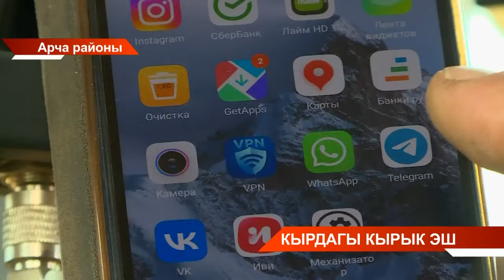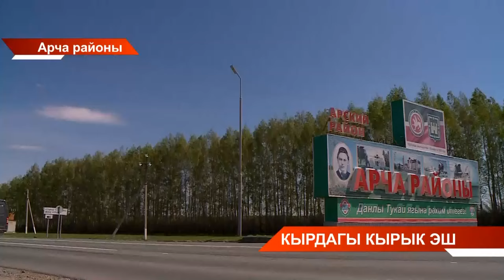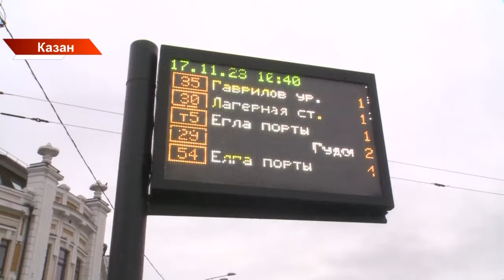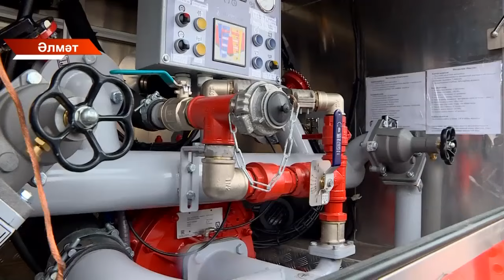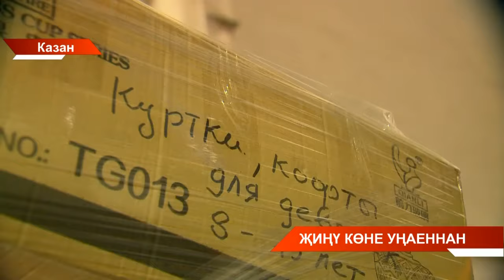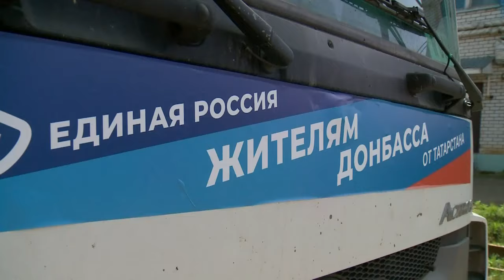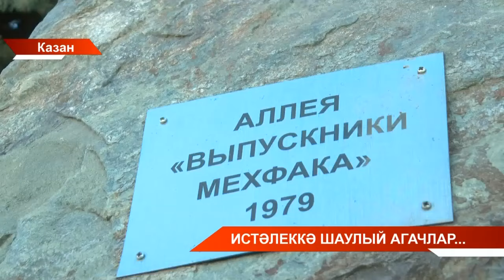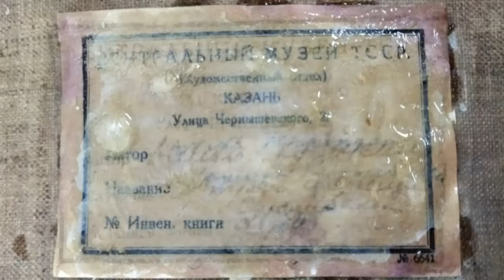Татарстан хәбәрләре 30/04/2024